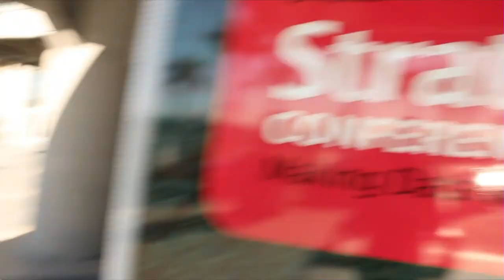Joseph Turian | Strata Data Conference 2013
Joseph Turian joins Wikibon's Dave Vellante and SiliconAngle's John Furrier in theCUBE at Strata Conference 2013, where Turian talked about, you guessed it, big data, along with a few other things.

The embodiment of software we can interact with.  An exciting trend, when software begins helping us in our physical reality. Always entertaining and insightful, Joseph Turian, Entrepreneur, discussed a hodgepodge of Big Data, machine learning and AI with theCube host Dave Vellante during Strata last month.

First topic up, deep learning.  Also known machine learning, this technology is ready for prime time, according to Turian.  He had a couple great examples:

"Google had a very public paper where they watched YouTube videos using deep learning, and it just started [picking] up cats with out being trained on anything. Microsoft is using deep learning too," says Turian. "Microsoft had a demo. Someone was speaking and it took his speech and translated it to Chinese and then spoke it back as if he was speaking."

Deep Learning and what can be extracted from the Big Data, especially in the financial and medical worlds, is fascinating to think about. Food for thought: when we realize the things we've missed or under-optimized, soon to be uncovered by deep learning technology, will the numbers tell us it's too late?

It is clear that what once was simply a theory for academic play, machine learning is now in the production phase. Visual recognition, speech recognition, translation — these all carry very large implications of advancing and simplifying human interaction with machines and software. Even more exciting is that consumer products with such seamless interfacing are absolutely in the pipeline. Self-driving cars? Google Glass? iWatch? Very exciting times on the product side are in our near future.

The topic of artificial intelligence was next up, and is not without its detractors. "We've been burned several times by hype around artificial intelligence," said Turian.  "And people have been very leery of even the term artificial intelligence. If you were a serious scientist you would not say artificial intelligence," he says.

As Vellante alluded to though, artificial intelligence is making a resurgence. It will be an interesting topic to follow over the next 14-18 months, so check back regularly to the SiliconAngle Network for more exclusive interviews and contextualization of AI, Big Data and analytics, the tech trends truly changing our world.

Turian's Take on Cool Tech
Collaborative consumption (Uber, Lyft, Sidecar) -- solving real problems with logistics
Internet of Things -- sensors everywhere
Google Glass: collaborative consumption and the Internet of Things
eBay Now, Postmates -- this idea of every single thing might be physical, being optimized and made much more efficient using software
Turian speaks up an exciting life, but there's still several steps in interfacing evolution we have to take.  And turning every object into a connected device also raises countless questions on privacy, social interactions and how our global economy functions.

At its core, what Turian is talking about is a new way to interface with life.  We'll have to carefully consider the consequences of inserting software into just about everything, though we're moving into an era where data holds inherent value, democratized by accessibility.  We'll have to always ask ourselves, "Is this really a better 'interface' for life?"  With enthusiasts like Turian around, we hope the answer is yes.